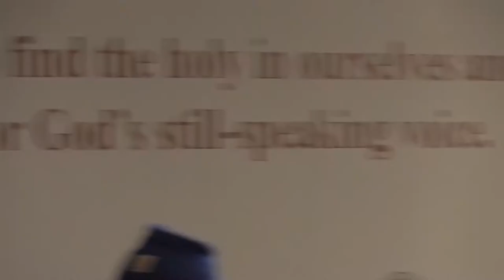"Rediscovering Jane Addams in a Time of Crisis" - Pa'lante Restorative Justice Program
Pa'lante Restorative Justice Program at "Rediscovering Jane Addams in a Time of Crisis"  - a public forum 11/11/17 at Edwards Church in Northampton, MA.